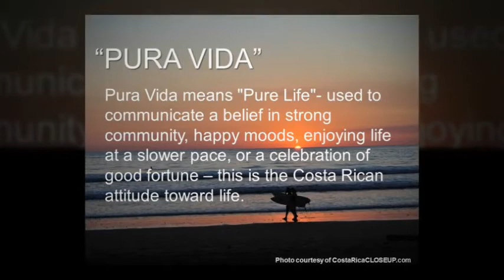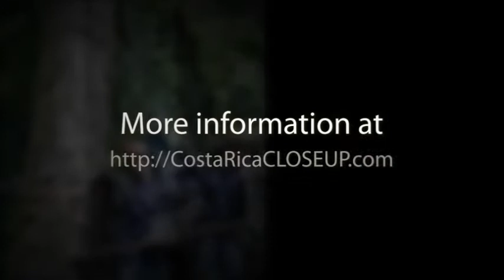Pt2 - Living in Costa Rica, Culture Activities & Natural Features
of Living and Moving to Costa Rica, its Fantastic Culture, Lots of Adventure Activities and Local & Natural Features.

Picture attributions under Flickr creative common as set forth on the respective images.